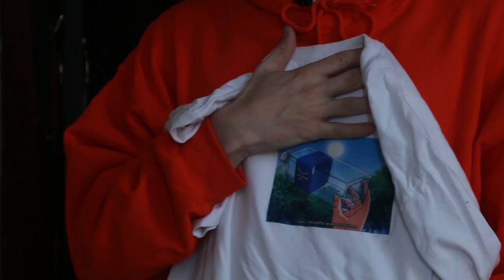I'll prob regrets this one..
ヅgreatヅ

ヅMy Gearヅ
Camera